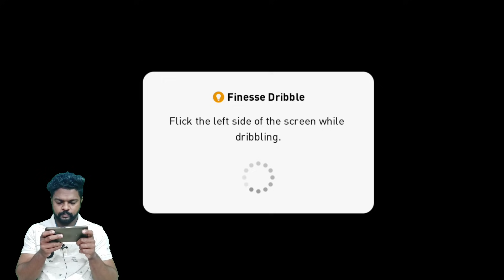നമ്മുടെ പെസിനേം E Sports Federation of India ഏറ്റെടുത്ത് മക്കളെ|DG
Contact Purpose